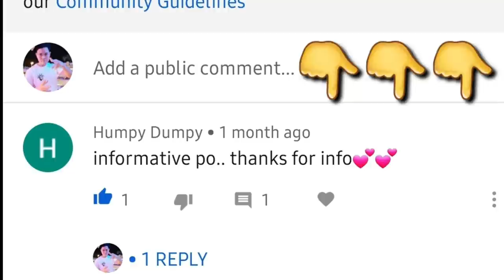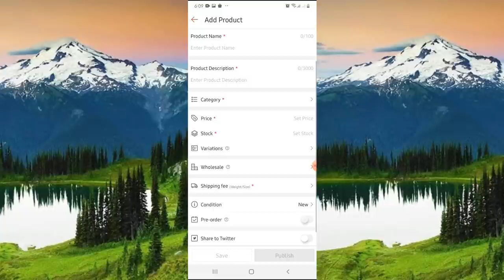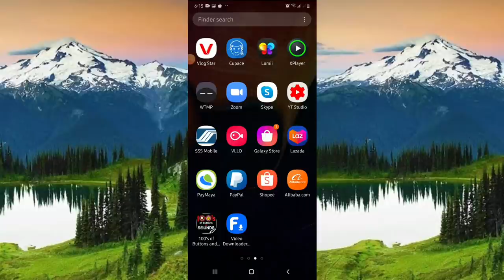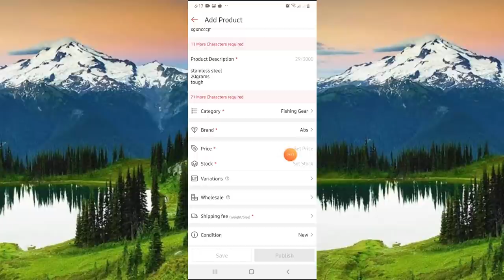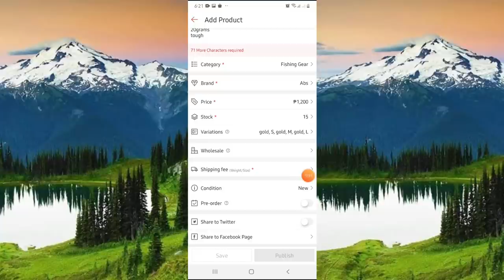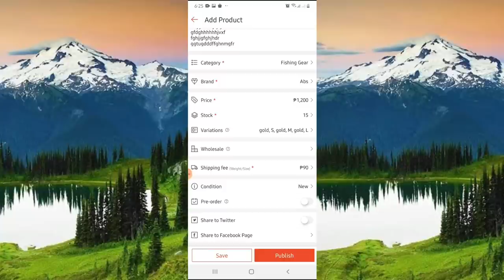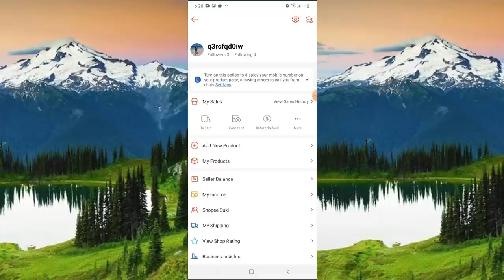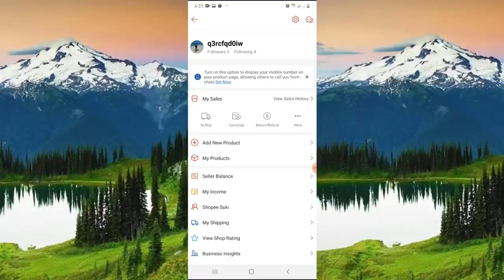HOW TO SELL ON SHOPEE VIDEO#1 ONLINE STORE STEP BY STEP 2020 || Andz TV Tutorial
I will show you in this video the step on how to set-up your online store at Shopee 2020
sana magustuhan nio at may matutunan kayo sa aking Vlog please do like and subscribe to my channel para ma notify kau sa mga susunod kong video🥰 Thank you! and Good Luck!!! Keep safe and God bless us all!!!